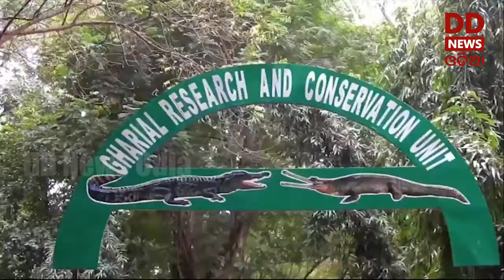Special Story on Gharials in Satkosia Sanctuary of Odisha